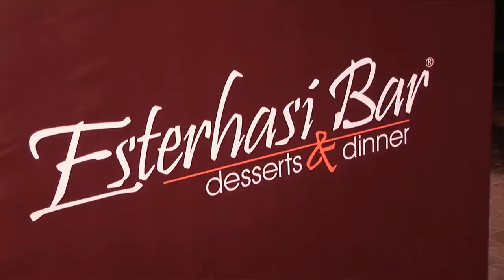Best moments from the Qatar Airways Tournament of Champions - Sofia, Bulgaria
It was an exciting week in Sofia, Bulgaria for the first Qatar Airways Tournament of Champions! Watch highlights of the week including the draw ceremony, iconic photo shoot, players' party, autograph sessions and match play.

Players at the event include Nadia Petrova, Caroline Wozniacki, Tsvetana Pironkova, Roberta Vinci, Maria Kirilenko, Hsieh Su-Wei, Zheng Jie, Daniela Hantuchova, Sofia Arvidsson & Alize Cornet.

Official hashtag